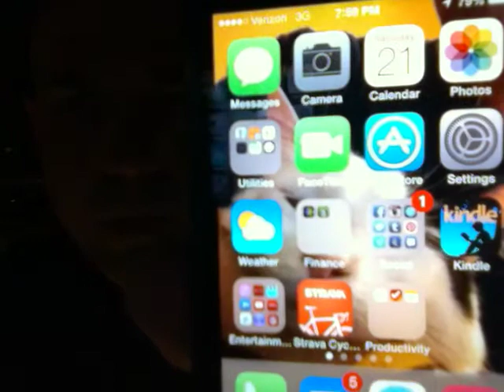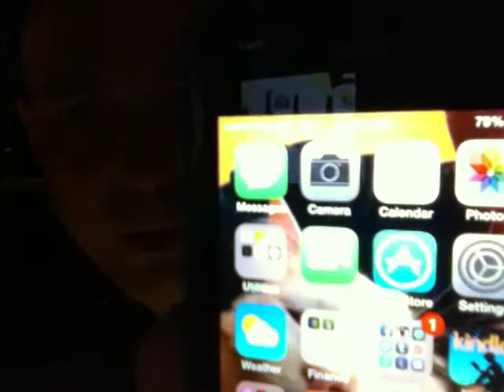Show #155 Camacho Corojo Toro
The cost of this cigar was $7.00. That price is right about where this cigar should be.